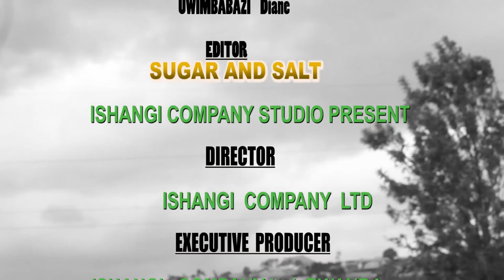IMITUNGO S1 EP 3 Gakuba biramukomeranye ,IMITUNGO imusubije gereza!!!!????